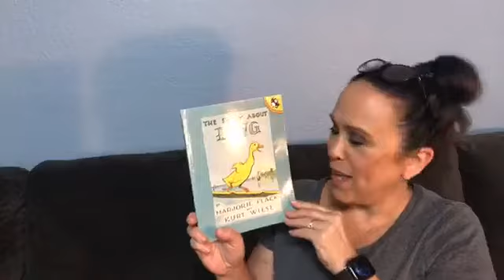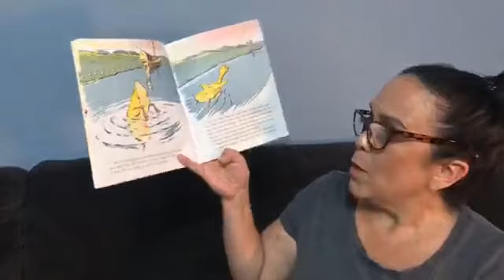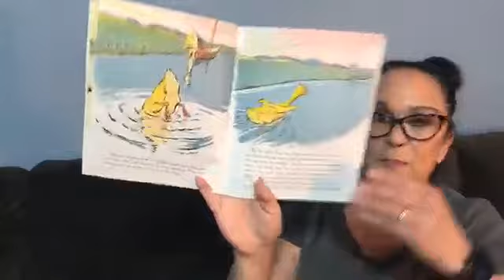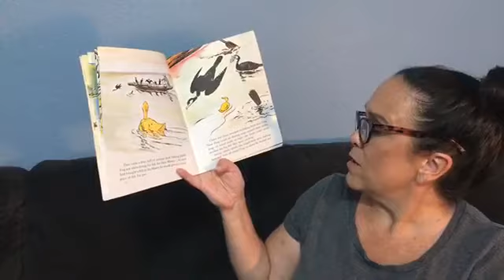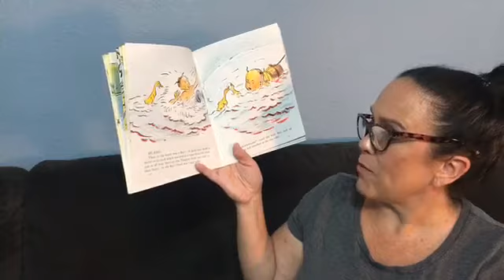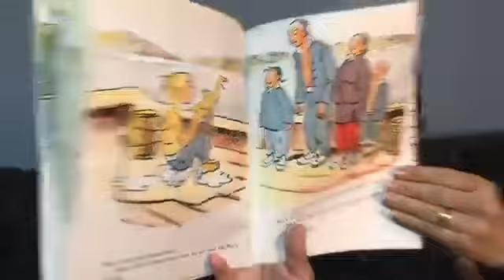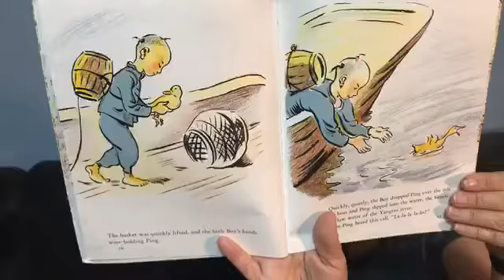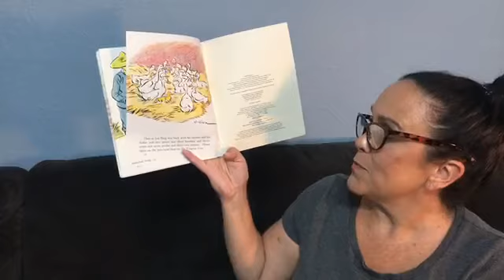Story Time with Mrs Buhrman Ping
Story Time with Mrs. Buhrman
"The Story of Ping"